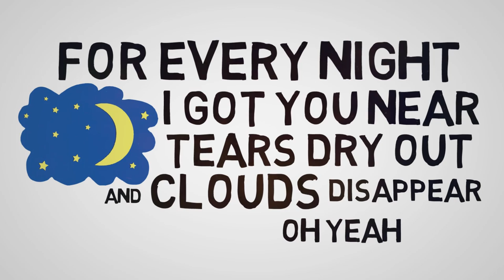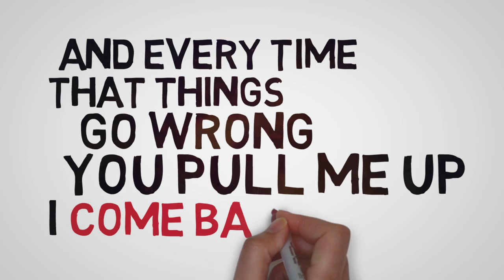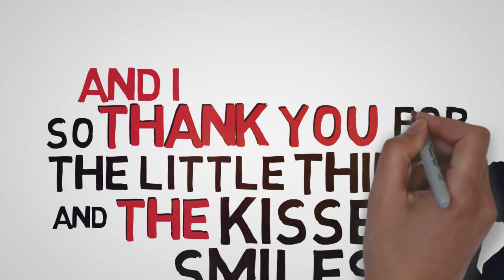Anthony Lazaro - Thank You (Official Video)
Good morning! Here's a song to say thanks to all those who are making our lives better. And that includes all of you 🥰

Be the first to get my new EP when it comes out in July!

Thanks so much to Danny Humming for:
co-production, editing and mixing

Anthony Lazaro - Thank You

For every morning
That I rise
And I'm showered
By your smiles, oh yeah
For every night
I got you near
Tears dry out and
Clouds disappear
For every hour
That we share
Two brave explorers of nowhere
The secret codes in your eyes
The crazy laughter and the cries
The kisses and the smiles
Thank you for
Being the best part of my life
And every time
That things go wrong
You pull me up
I come back strong
Cause popes and kings
Have come and gone
But we're still going
On a roll
You healed my mind
And blessed my soul
Touched my heart
And made it whole
So thank you for the
The little things
Thank you for
And I thank you for
The little things